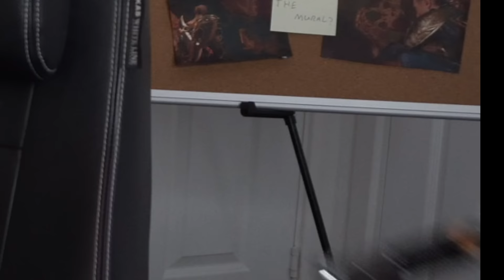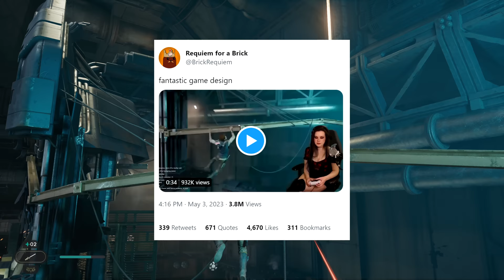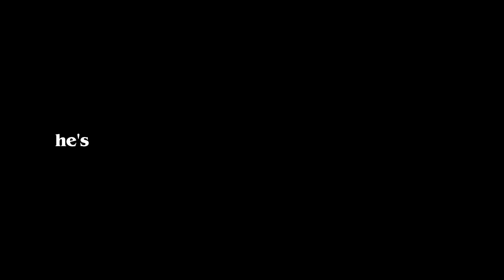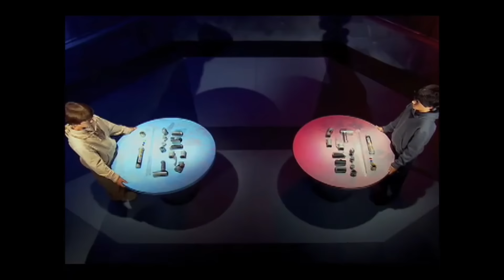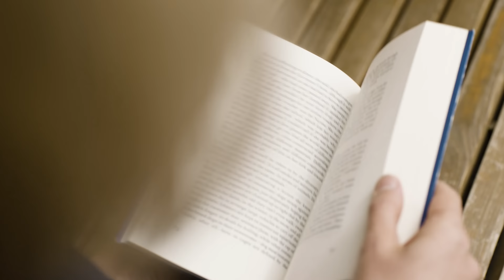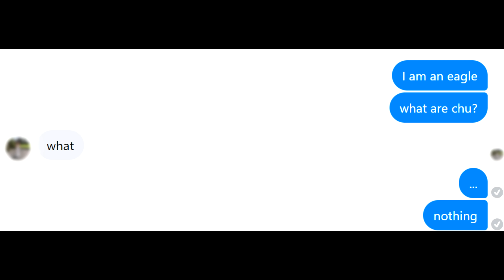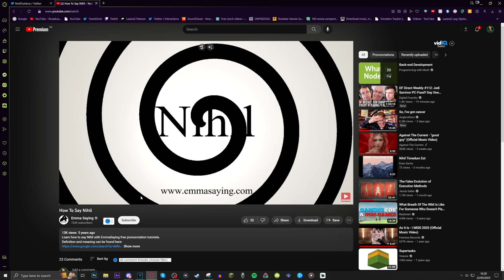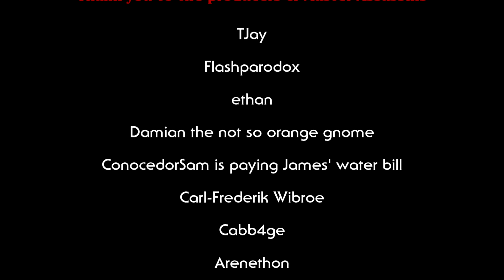Star Wars Jedi Survivor: An In-Depth Critique & Analysis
Timestamps:
00:00 - Intro: EA at Their Worst
06:44 - Paying the Bills
08:40 - Part 1: The Opening (Spoilers)
21:55 - Part 2: The World & Exploration
38:38 - Part 3: Combat & Stances
50:52 - Part 4: Side Content
1:01:32 - Part 5: Story, Character & Themes (Spoilers)
1:12:45 - Part 6: The Climax (Spoilers)
1:24:05 - Coda (Spoilers)
1:27:04 - Outro